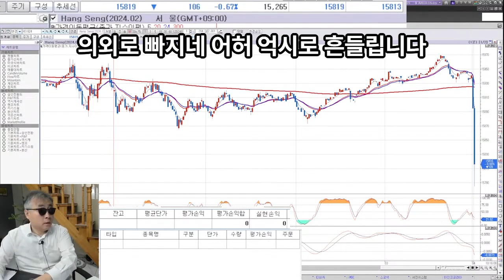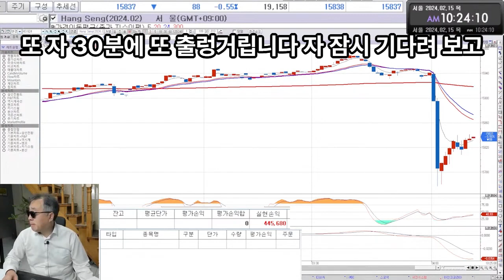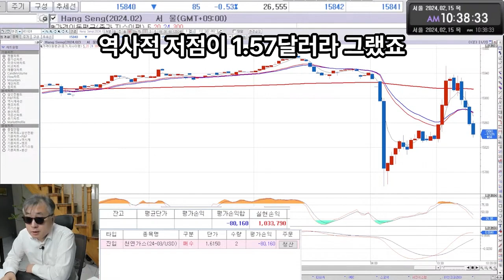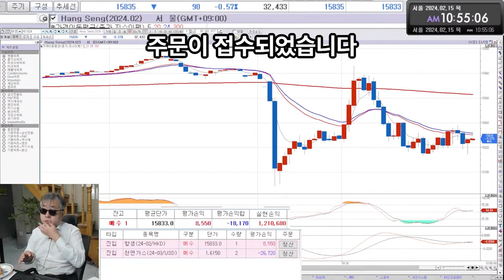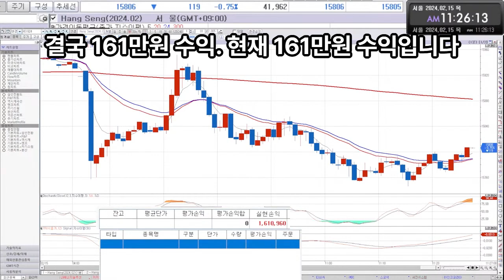항셍 단타거래 하이라이트 - 2월15일(목)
2010년  NH투자선물 FX마진영업팀, 리테일영업팀 차장
2011년~2020년  이베스트투자증권 해외선물팀 이사로 퇴직
2021년  팍스경제TV - 매매의기술 해물요리사 프로그램 진행

** 방송시간
1부: 오전 10시~ 오후 3시
2부 : 오후 8시~ 익일 오전2시